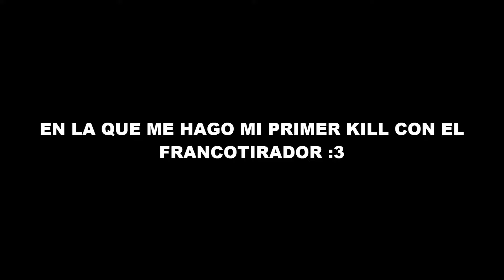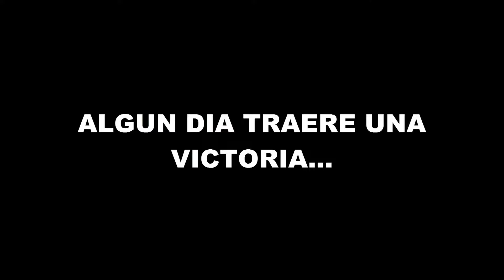FORTNITE BATTLE ROYALE / MI PRIMER KILL CON EL SNIPER!!! w/Matias y Alejandro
- Actualmente tengo la lista de amigos llena en el PS4, así que por mes borrare a 10 personas para jugar con otras (espero que los que borre lo entiendan).

- Mi skype es: lfc gamer, solo me tienen que enviar la solicitud y tener un buen micro en el ordenador para charlar.

¿QUE PROGRAMAS USAS PARA GRABAR?
- En el PS4 uso el capturador que viene..
- Y en pc el Fraps y el Camtasia Studio 8.

- Es un secreto Shhhh.

¿ERES PARTHER?
-Actualmente no soy parther, pero futura mente lo pediré, ya que ahora no lo veo necesario.

"Y bueno chicos como siempre digo.. bienvenidos a los nuevos suscriptores, denle like si en verdad les a gustado, comenten para mas vídeos como estos, favoritos para que lo puedan ver cuantas veces quieran, comparten este vídeo con sus amigos para que este canal pueda seguir creciendo. "